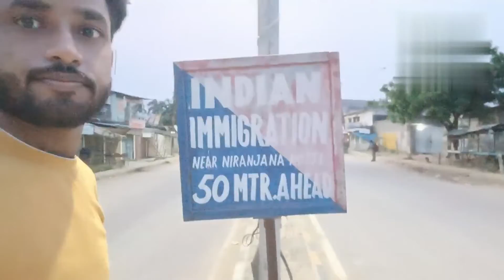Nepal jana itna asan hoga pta ni tha.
Swagat hi aap sabhi ka mere channel ki ek or nayi video me.

Ye video hmari phli international trip ki hi jo ki hi nepal ki ye hmara pdhosi desh hi yha jane k liye visa ya passport ni lgta hi 😊.

Mera nam hi deepak or app dekh rhe hi mera youtube channel @dvthewanderer.

Is channel pr mai bharatiya sanskriti, sabhyata,culture or bhartiya dharoharon ki information k sath sath apne travel vlogs bhi upload krta hu.

Sath he mai hr Indian tourist places ki or travelling se releted information deta hu.

Meri di hui information apke kam aane vali hi so please.